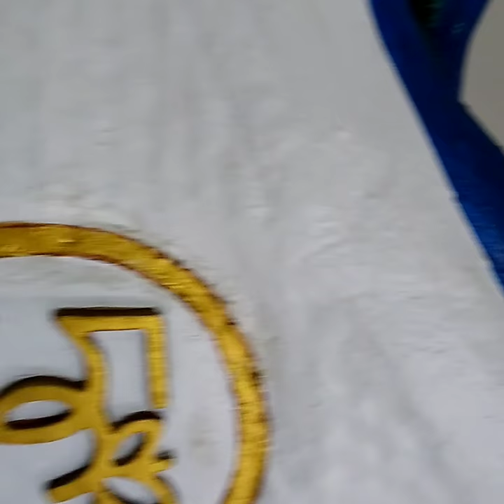How to get rid of roaches the quickest way